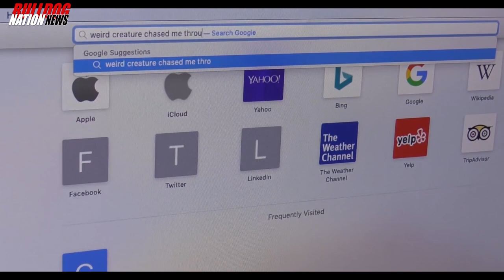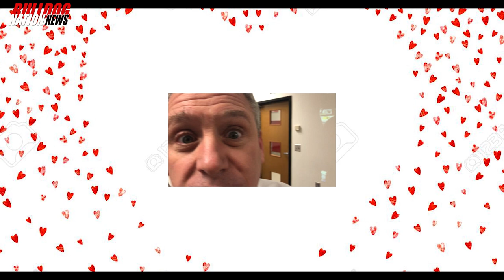BNN S5E11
Bulldog Nation News Season 5 Episode 11